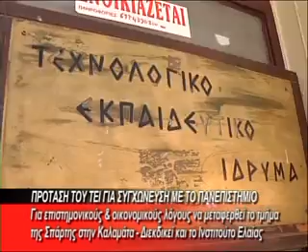BRADINO 04 10 2012